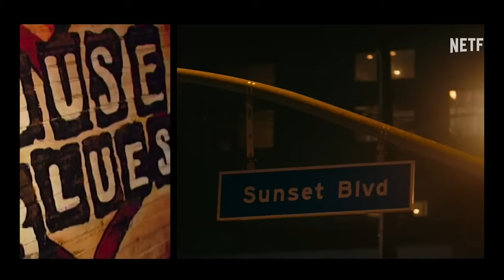Отдел убийств: Лос-Анджелес | Официальный трейлер | Netflix